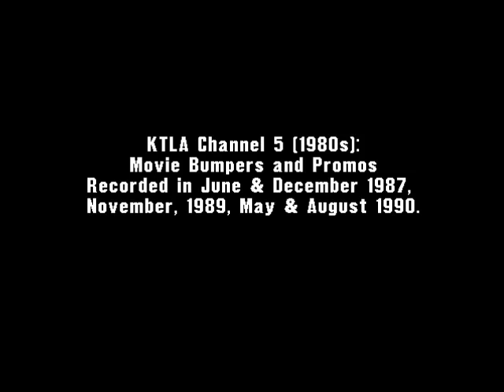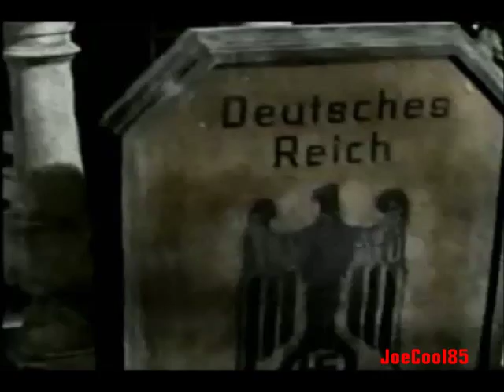KTLA Channel 5 (1980s): Movie Bumpers and Promos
Here's a list of Movie Bumpers and Promos from KTLA Channel 5 (1980s), Recorded in June & December, 1987, November, 1989, May & August, 1990.:

Movie For a Sunday Evening (1982)
Angels vs. Rangers (1987): KTLA Promo
KTLA Channel 5 ID
Movie For a Sunday Evening (1989)
TriStar Showcase: Blind Date
Movie Theatre (1989)
Harry and the Hendersons (1987): KTLA Promo
Movie Theatre (1989)
Universal Pictures Debut Network
Superman IV: The Quest for Peace (1987): KTLA Promo
Movies 'til Dawn (1985)
SFM Holiday Network: The Man Who Never Was
Spaceballs (1987): KTLA Promo.

All from my VHS tapes! One was from my father's tape, which I made a direct copy back in 2003. Others were from the thrift store that I bought in 2006.